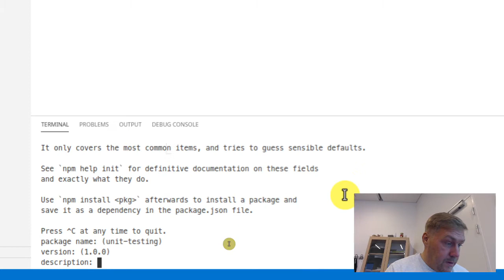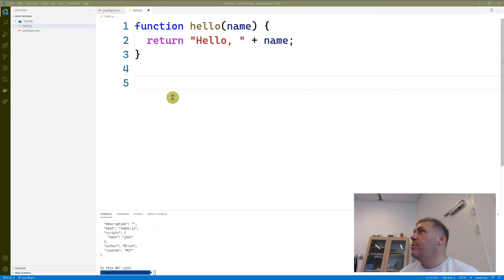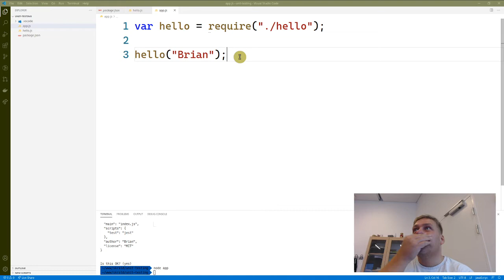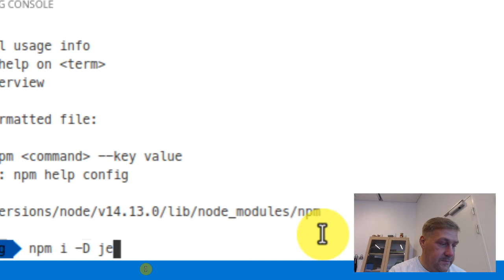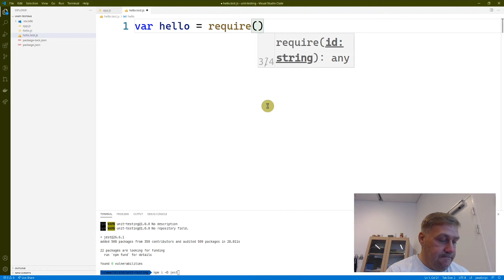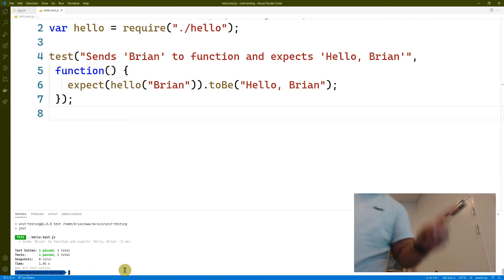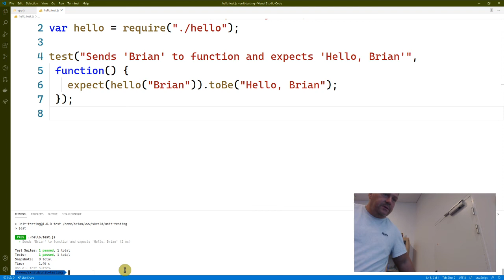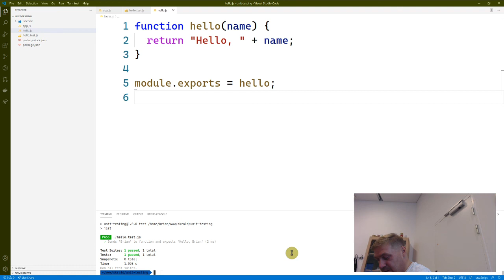Unit testing 1